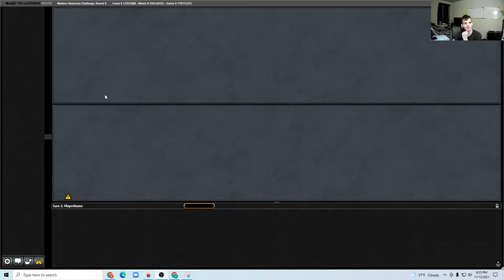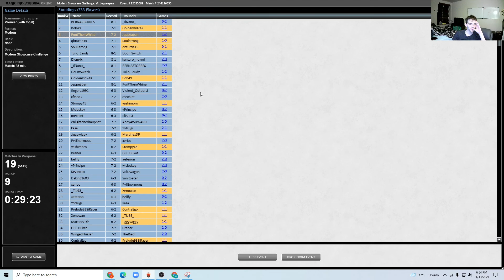Modern Showcase Challenge Round 9 Vs. Jund Lurrus